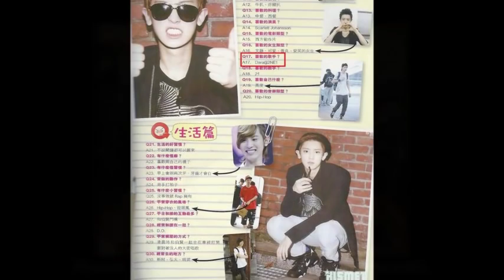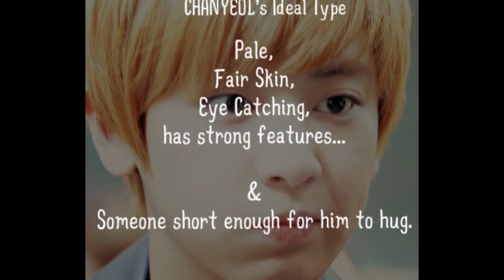Chanyeol & Dara (◕ᴥ◕) CHANDARA (◕ᴥ◕)